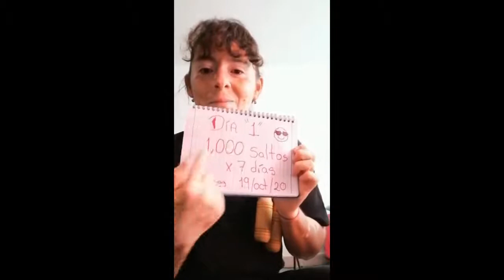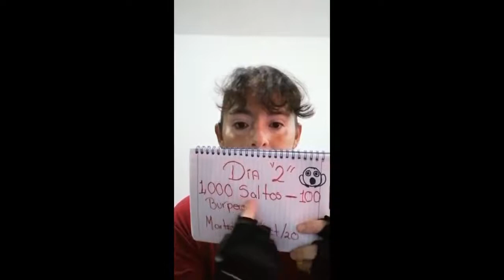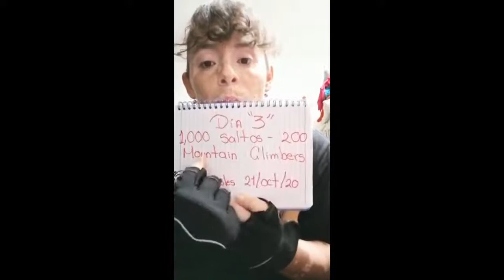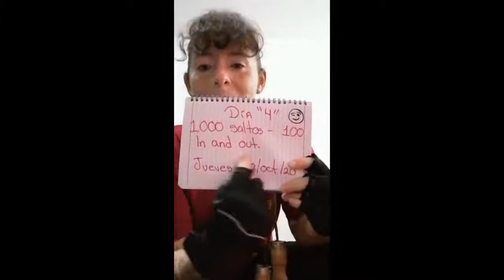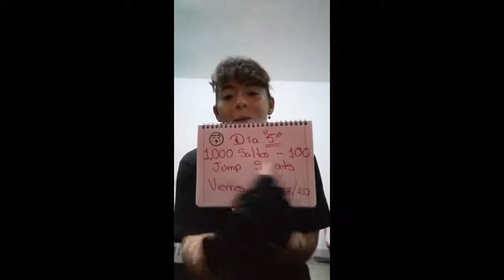Que pasa si realizó siete mil saltos por siete días seguidos?